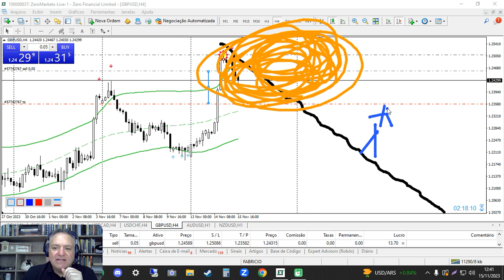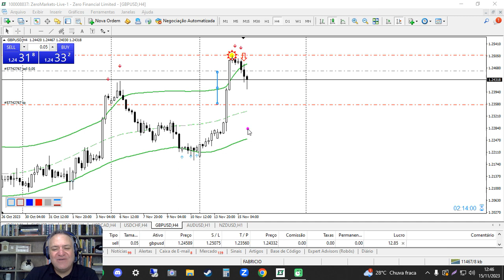VOCÊ GOSTA DE OPERAR PADRÕES DE CANDLES? ENTÃO ENTENDA PORQUE EU ACERTO TANTAS VEZES ESTA OPERAÇÃO..